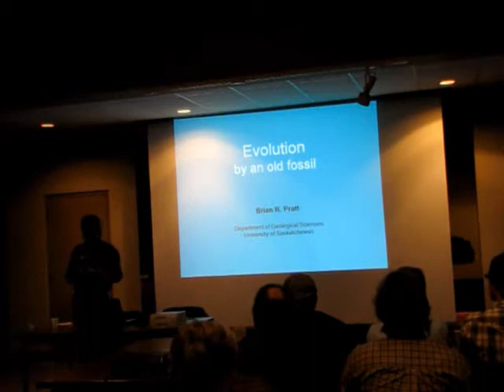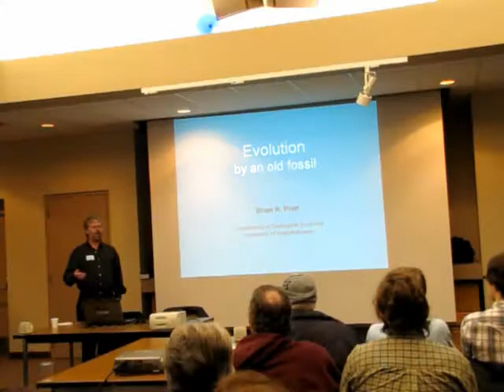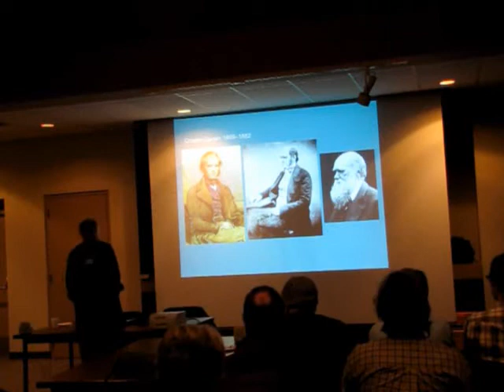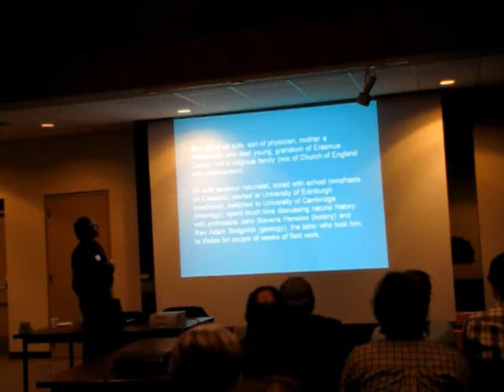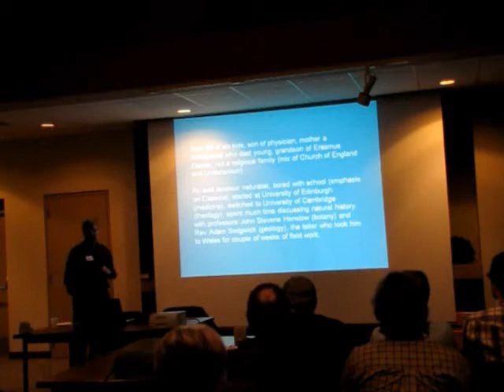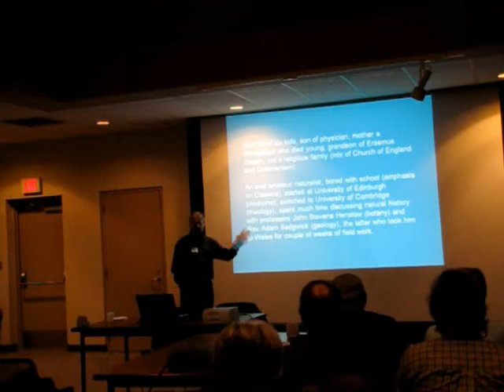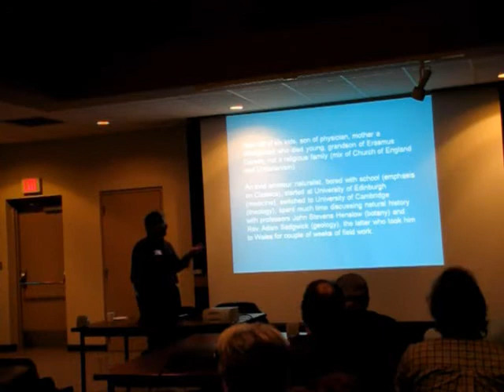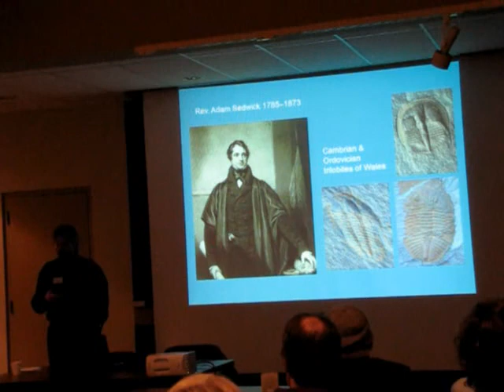Evolution By An Old Fossil, Lecture Part 1, Saskatoon Darwin Day 2010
Lecture titled "Evolution By An Old Fossil" by Brian H Pratt from the Department of Geological Sciences, University of Saskatchewan.  Presented Darwin Day 2010